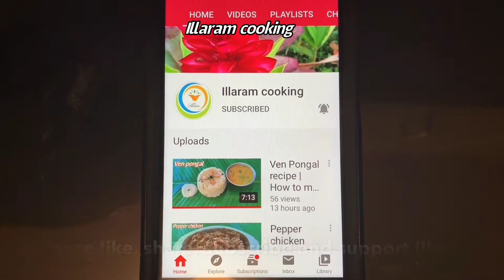சேமியா பாயசம் | Semiya payasam | vermicelli payasam | How to make semiya paayaasam | Sweet Recipes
Semiya payasam | சேமியா பாயசம் |vermicelli payasam | How to make semiya paayaasam | Sweet Recipes
Semiya Payasam recipe in Tamil
5 நிமிடத்தில் சுவையான சேமியா பாயசம் | semiya paal payasam in tamil | vermicelli payasam.
சேமியா பாயசம் | Semiya Payasam | vermicelli payasam | how to make payasam in tamil | payasam recipes
Semiya payasam tamil | payasam recipe in tamil | how to make semiya paayaasam in tamil